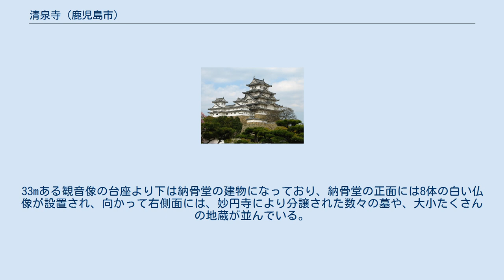清泉寺 (鹿児島市)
地図 清泉寺跡 鹿児島県地図 清泉寺（せいせんじ）はかつて鹿児島市下福元町に存在した曹洞宗の寺。
 古記録によると百済の僧・日羅の建立とされる。
実在がはっきりするのは室町時代以降で、川辺（旧・川辺町）の宝福寺の末寺として覚卍和尚により再興される。
その後、藩主島津氏の庇護を受けるが、明治2年の廃仏毀釈により廃寺となった。
跡地には鎌倉時代に掘られたと思われる磨崖仏など多くの石像が散在している。
 また寺名の由来となった銘水の涌く地でもあり、現在も鹿児島名産の焼酎の原料の一つとして使われている。
 島津久章は島津氏の分家の一つである新城島津家の当主であり18代当主島津家久の婿でもあった。
寛永16年（1639年）に藩主に就任したばかりの義兄・島津光久の名代として徳川御三家への使者となったが、帰路、宿泊していた京都から突如失踪し、高野山の島津氏菩提寺「蓮金院」にたどり着いたところを捕縛されて薩摩に護送された。
その後川辺宝福寺に幽閉されていたが後に末寺である清泉寺に移された。
正保5年（1645年）久章は流刑処分と決まり、藩の護送役人が迎えに来たところで乱闘となり久章以下家臣は全員死亡した。
久章の遺骸は清泉寺の境内に葬られ、現在も墓石が残っている。
 後の史料では「島津久章が紀州徳川家を訪問した際に籠から降りなかった無礼を島津光久が聞いて逆鱗に触れたため」などと書かれているが、事件の本当の背景には島津義久の晩年から浮上していたお家騒動があったのではとする説が有力である。
 この清泉寺跡の比較的近くには、「谷山大観音」と呼ばれている、吹きさらしで建っている金色の観音像が鹿児島市下福元町にあるが、この観音像がある場所は、かつて「妙円寺谷山出張所」と表記されていた入口看板が現在、なぜか廃寺になっているはずの清泉寺の名が称された「清泉寺観音堂」となっており、道路からの入口近くにある寺務所は「清泉寺寺務所」と表記されている。
大観音像の下にある納骨堂の建物も現在は「清泉寺大観音堂」と表記されており、納骨堂の横には賽銭箱の置かれた祈祷などを行う建物がある。
入口には、商売繁盛、合格祈願、縁結びのために、ここで行われている「ろうそく祈願」なる祈祷、この場所の納骨堂、近場にある摩崖仏史跡の案内が書かれた看板が立てられているが、かつては清泉寺の名が書かれた納骨堂分譲中の旗が立てられていたこともある。
 この観音像は日置市の妙円寺によって、妙円寺61代住職・伊藤憲一（けんいつ）の代に台湾でつくられて船で運ばれ、1990年代初め頃に観音像が先に建立され、後に周囲の建物等が整備された。
現在、この妙円寺が管理している。
33mある観音像の台座より下は納骨堂の建物になっており、納骨堂の正面には8体の白い仏像が設置され、向かって右側面には、妙円寺により分譲された数々の墓や、大小たくさんの地蔵が並んでいる。